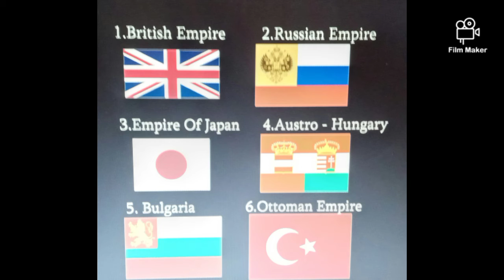What If German Empire Was Reunited?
Rest Of History That I Don't Resist To Keep Going Up And Yes I Was Really Busy